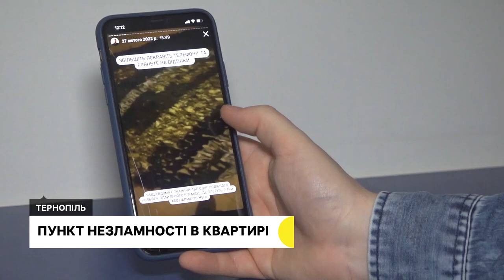Допомога зі США, Пункт незламності в квартирі, «Новорічне» таксі І 04.01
- Два авто, квадроцикл та амуніцію передали нашим бійцям зі Сполучених Штатів Америки

- Тернополянин організував «пункт незламності» у себе в квартирі. Там можна зігрітися та підзарядити гаджети

- Таксист у Тернополі прикрасив своє авто гірляндами та новорічними іграшками. Він співає та роздає цукерки пасажирам